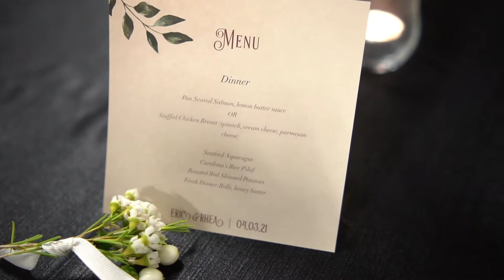Eric & Rhea Wedding (April 2021)